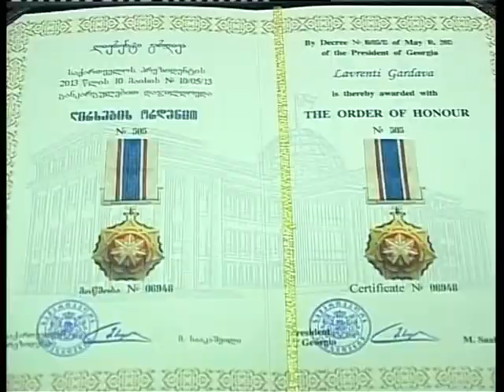სამეგრელო-ზემო სვანეთის გუბერნატორმა თენგიზ გუნავამ, საქართველოს პრ...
სამეგრელო-ზემო სვანეთის გუბერნატორმა თენგიზ გუნავამ, საქართველოს პრეზიდენტის მიხეილ სააკაშვილის სახელით, ცაიშის მკვიდრ ლავრენტი გარდავას ღირსების ორდენი გადასცა.

პრეზიდენტის სახელით სამეგრელო--ზემო სვანეთის გუბერნატორმა თენგიზ გუნავამ 87 წლის ლავრენტი გარდავას ღირსების ორდენი გადასცა. ლავრენტი გარდავა  ზუგდიდის მუნიციპალიტეტში, სპორტის განვითარებისა და მისი პოპულარიზაციის საქმეში შეტანილი წვლილისთვის დაჯილდოვდა.იგი რაიონის პირველობაზე ფეხბურთში  მრავალგზის გამარჯვებულია, მან   საქართველოს 25  სპორტის ოსტატი აღუზარდა.მისი ინიციატივით სპოტის სხვადახსვა სახეობები განვითარების ხელშეწყობა მოხდა. მის მიერ გაწეული ღვაწლის დაფასებისთვის ლავრენტი გარდავამ პრეზიდენტს მადლობა გადაუხადა.

ლავრენტი გარდავა 87 წლის ასაკშც აქტიურად აგრძელებს სპორტის განვითარების საქმეში მოღვაწეობას.მისი თქმით  კარგი ინება, თუ მისი სახელობის საფეხბურთო მოედანი ცაიშში ფუნქციონირებას განაახლებს და მომავალი თაობების სპორტულ  აღზრდას მოემსახურება.
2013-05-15